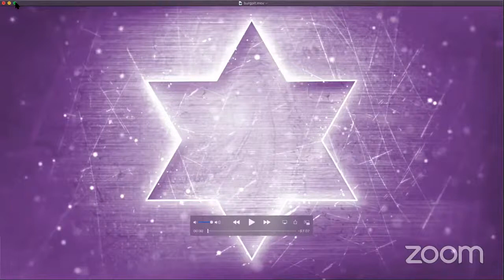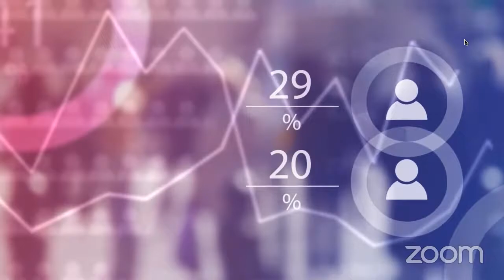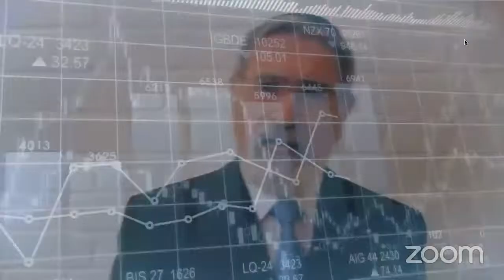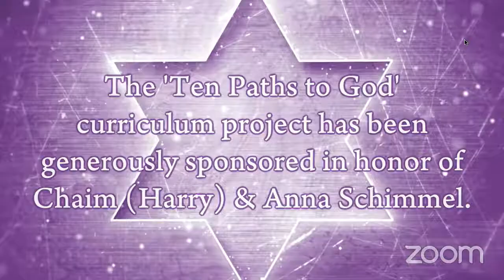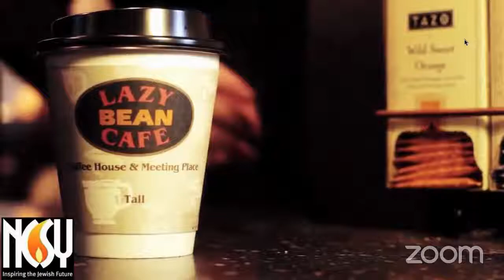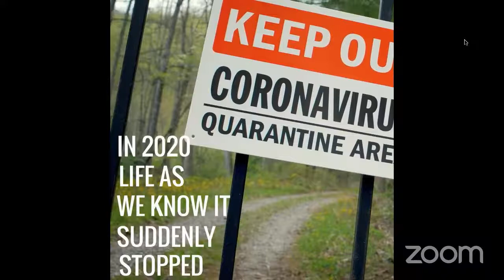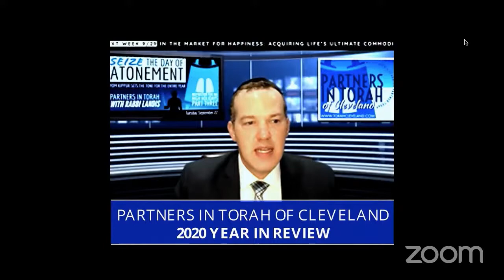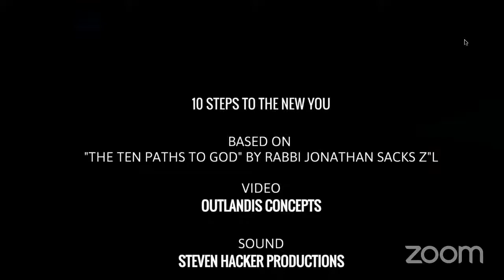10 Steps To The New You - Part 10 Featuring R' Steven Burg on Responsibility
Joni us now for our final installment.  A conversation on responsibility with Rabbi Steven Burg.